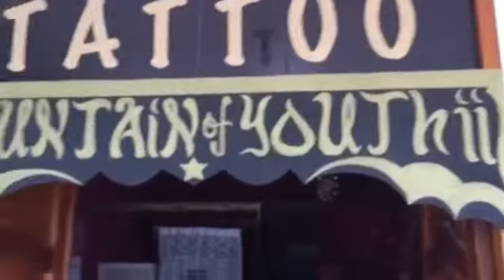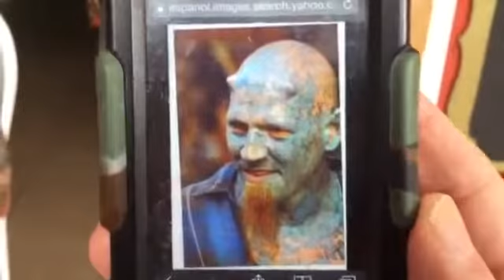Sofia Estrella International Tattoo Artist - Vilcabamba Equador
See International Tattoo Artist Sofia Estrella and hear about some of the top tattoo artists she works with.